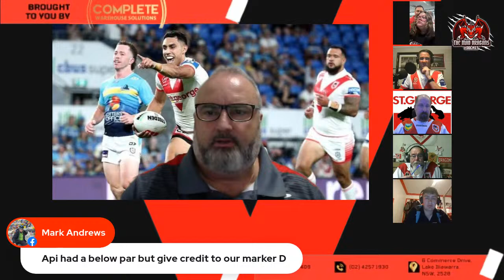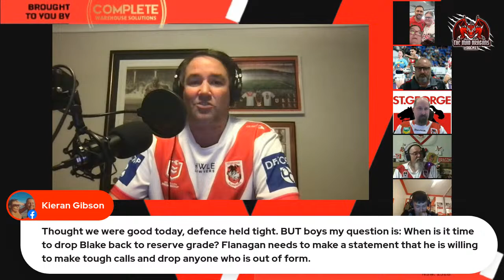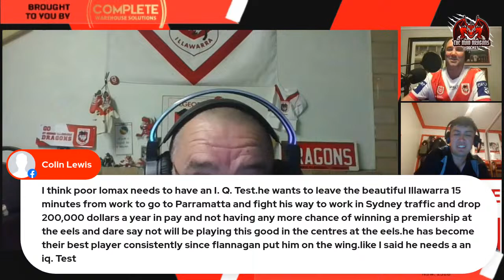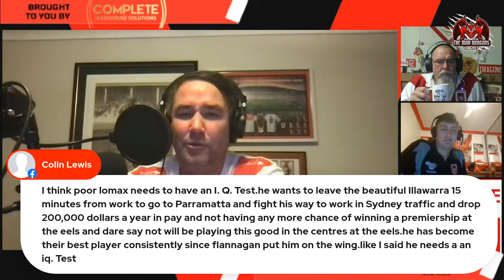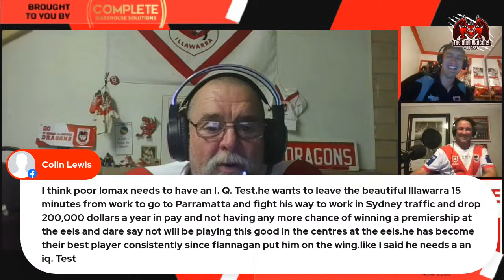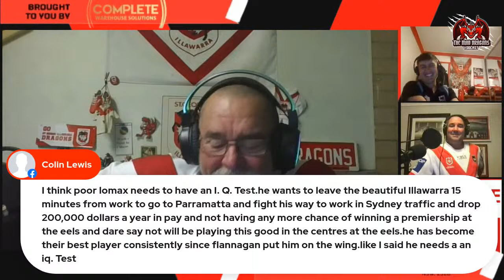How to Tame a Tiger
Tune in to hear from the panel with no agenda as they discuss a big win over the Tigers. Who stood out? Who let us down? Were we good or were the Tigers bad? Can we find consistency or will we be consistently inconsistent all season? How much did Hazman like the referee? All questions we will endeavour to answer